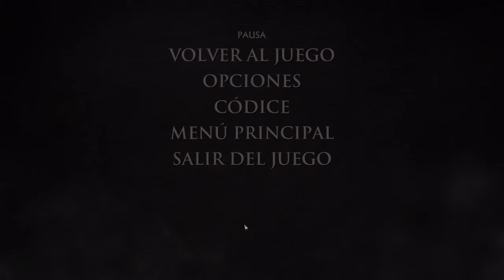Game Of Thrones A Telltale Games Series | Parte 5 | El Acuerdo